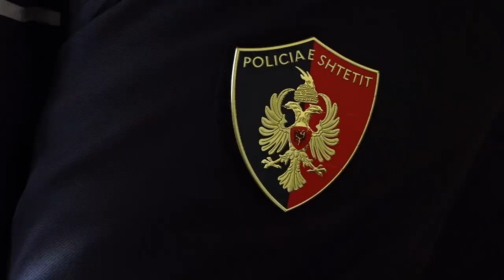SHKODRAWEB Media I Bashkia Shkoder dhe DVP Shkoder nisin fushaten antikanabis...